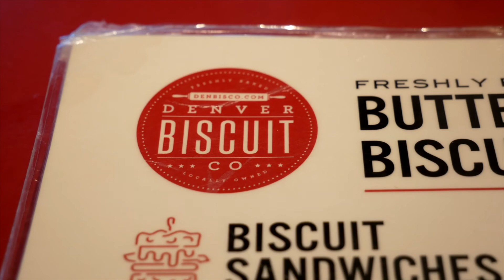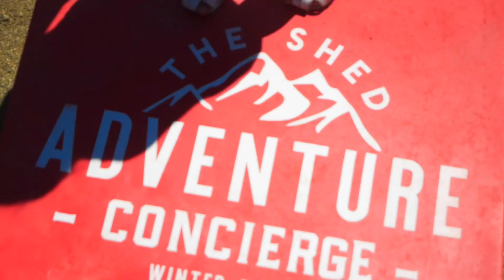Denver, Colorado (Travel Film)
How to Spend 3 days in Denver.

Colorado Hitlist --